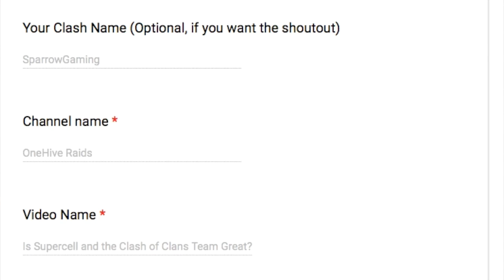[REVIEWED] Is SuperCell and the Clash of Clans Team Great? - Video Reviewer #1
Clash on!